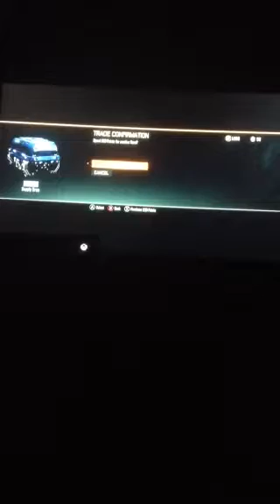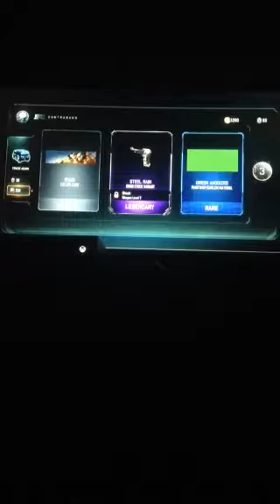CALL OF DUTY BLACK OSP 3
BY BOB KUSZEWSKI